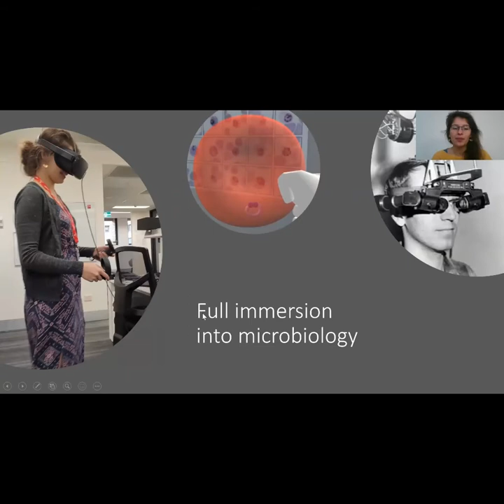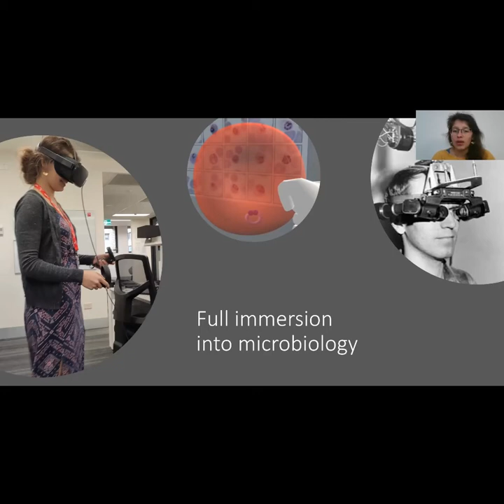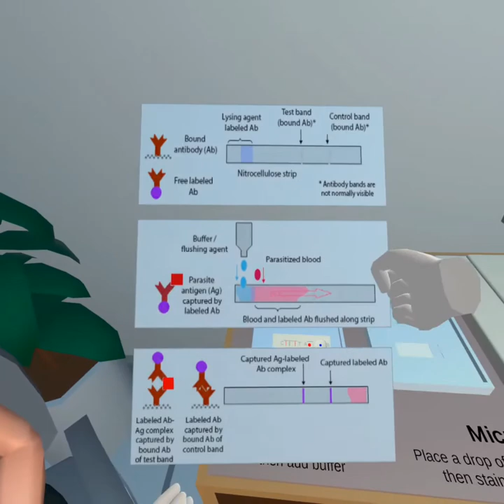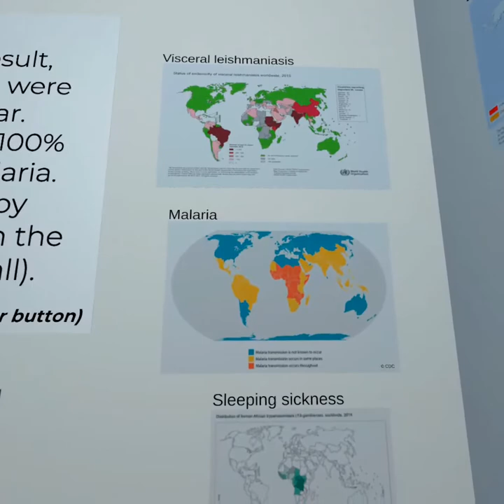Bringing Virtual Reality into microbiology classes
“Walking through galaxies, discovering new places around the world in less than a second, or reaching for the microscopic things: all these are now possible with virtual reality”.

Manon Reist is a Masters student at EPFL (Swiss Institute for Technologies, Lausanne, CH) and visited the Molecular Parasitology Laboratory to complete her masters thesis with Dr Teresa Carvalho (La Trobe University, Melbourne, AUS). She wants to bring virtual reality (VR) into the teaching of Microbiology to undergraduate University students. VR will enable students to learn about dangerous parasites, invisible to the naked eye, in a safe and engaging environment. Enjoy a preview of the Outreach VR module Manon has developed during her Masters project.

This video was created as part of the National Science Week 2020, supported by Inspiring Australia, the Australian Government, the Australian Society for Parasitology and La Trobe University.